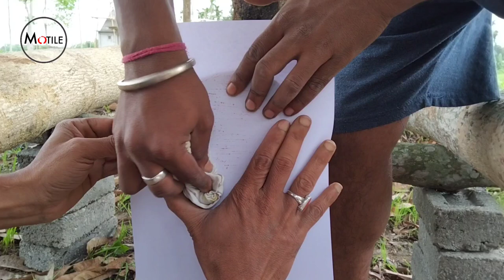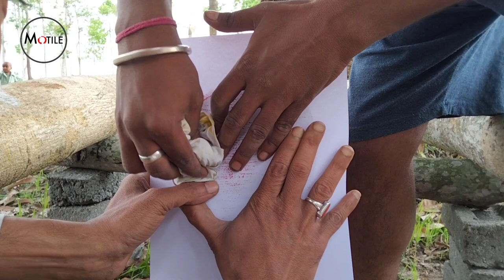Artwork by Artist Arup Naskar || Rangamati site specific Art 2022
Arup Nashkar is an artist based in Kolkata, Out of his own boundary when he entered another boundary, found some elements from the environment there, and wrapped them with his feelings.
He likes to point out his activities in three different aspects,
• An earthen walls with jute sticks, which is in his own range, which has been crossed, blend in with the environment there.
• To collect the impression of his position by returning the last tree trunk to his family for the last time.
•Gathering the ingredients he sees in the environment, constantly roaming, serving everyone in a new way.

With the material from the environment, his work, which, again will dissolve in with the environment he has blended activities with the environment, also feelings. He calls it "A path above life."

A SITE-SPECIFIC ART RESIDENCY AT RANGAMATI 2022
Modernist art objects were transportable, nomadic, could only exist in the museum space, and were the objects of the market and commodification. Since 1960 the artists were trying to find a way out of this situation and thus drew attention to the site and the context around this site. The work of art was created on the site and could only exist and in such circumstances, it can not be moved or changed. The site is a current location, which comprises a unique combination of physical elements: depth, length, weight, height, shape, walls, and temperature. With this thought, Motile has gathered with some aspiring artists in Rangamati, West Bengal. The people here are involved in various agricultural activities as their foremost occupation. In this residency, we invite artists from different parts of India to explore, experience, and get connected with nature.  This initiative primarily celebrates an artist's connection with nature using materials found on the site. The concept is best understood in relation to historic earth or Land art and the evolving field of ecological art. The field is interdisciplinary in the fact that environmental artists embrace ideas from science and philosophy. The practice encompasses traditional media, new media, and critical social forms of production. Participants has interact and interchanged their thoughts with each other to get a better understanding of that period.